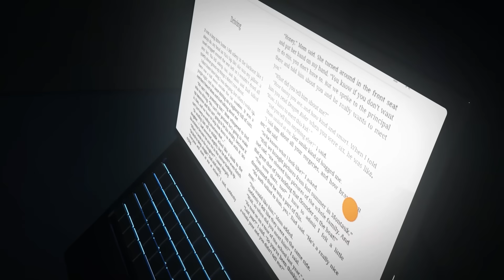Extreme Historical Hobbies That Sound Made Up - But Aren't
The ancient hobbies of years gone by are fascinating and fraught with interesting facts that many of us might not know today. People of the past didn’t have the modern luxuries most of the developed world has now, so for entertainment, a fair amount of imagination had to be invoked. Bizarre and outrageous hobbies arose during the time of ancient Egypt, the Middle Ages, 19th-century Victorian England, and even during the 1950s in America.